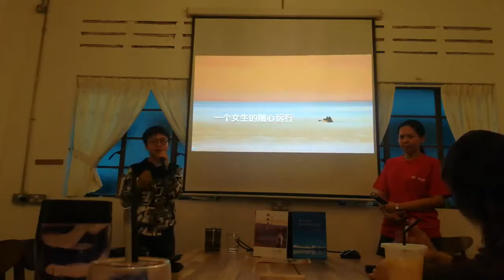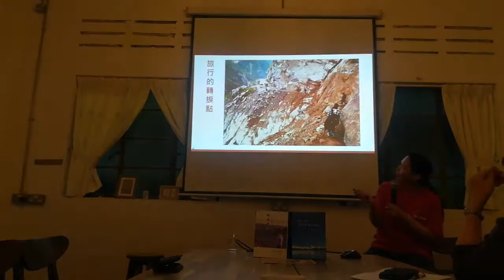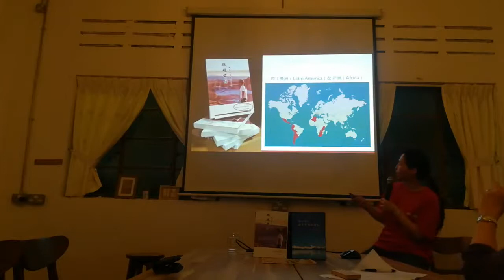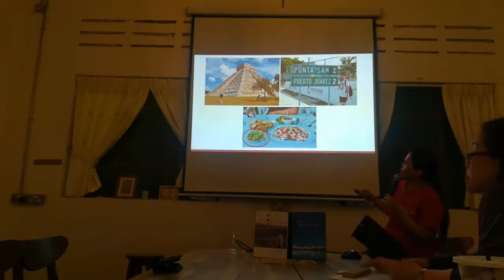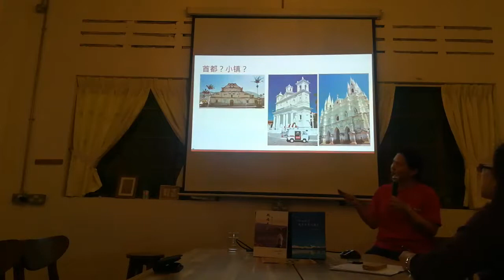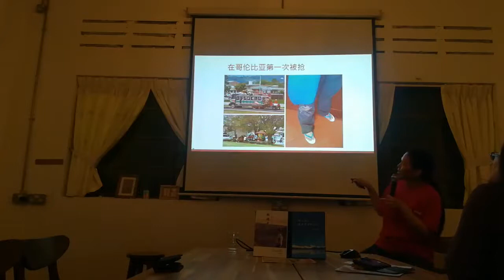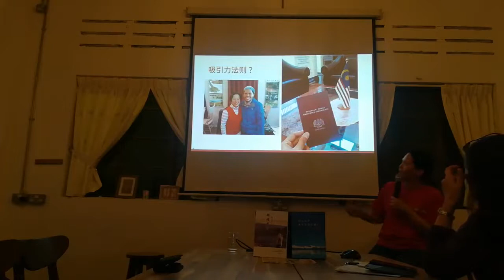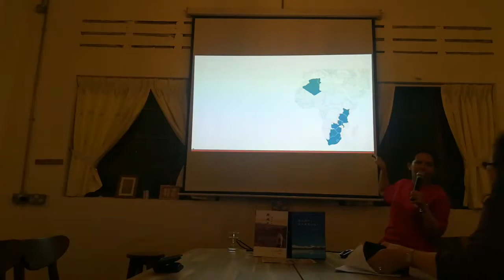Latin America & Africa Journey 01